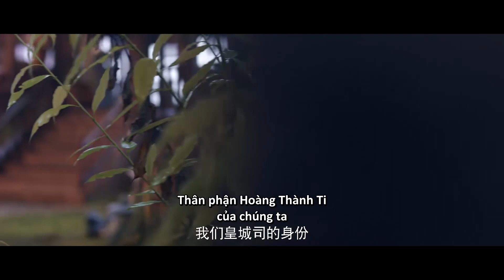Thuyết Minh | Mộng Hoa Lục - Tập 1 | Quán trà bị tập kích, Cố Thiên Phàm anh hùng cứu mỹ nhân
Tên khác: A Dream of Splendor
Diễn viên: Lưu Diệc Phi ; Trần Hiểu
Tóm tắt nội dung:
Triệu Phán Nhi, chủ quán trà ở Hàng Châu nhận được tin vui vị hôn phu của nàng - Âu Dương Húc đã đậu thám hoa ở kinh thành, nhưng kết quả là hắn đã bỏ rơi nàng. Không muốn chấp nhận số phận, nàng thề phải tới kinh thành đòi lại công bằng. Trên đường tới kinh thành, nàng đã cứu tỷ muội tốt của mình là Tống Dẫn Chương bị người ta lừa cưới mà rơi vào cảnh bị ngược đãi, đồng thời nàng cũng cứu giúp Tôn Tam Nương, người muốn nhảy sông tự vẫn vì cuộc sống hôn nhân bất hạnh. Khi Âu Dương Húc biết được tin Triệu Phán Nhi đã đến kinh thành, tìm được nơi ở của hắn, hắn liền tìm đủ cách để đuổi nàng ra khỏi Biện Kinh.

Triệu Phán Nhi, Tống Dẫn Chương và Tôn Tam Nương đã quyết định ở lại Biện Kinh, dựa vào bản lĩnh của mình để kiếm sống. Trải qua muôn vàn khó khăn, gặp đủ mọi trắc trở, cuối cùng thì ba tỷ muội cũng phát triển từ một quán trà trở thành một tửu lâu lớn nhất tại Biện Kinh. Sau khi trải qua muôn vàn trắc trở, Triệu Phán Nhi đã dần nhìn thoáng hơn về mọi việc trong cuộc sống, cũng thôi không ôm hận mãi với Âu Dương Húc, đồng thời bắt đầu một mối tình lãng mạn với Cố Thiên Phàm, người được mệnh danh là Diêm La Vương "sống" của Hoàng Thành Ti.